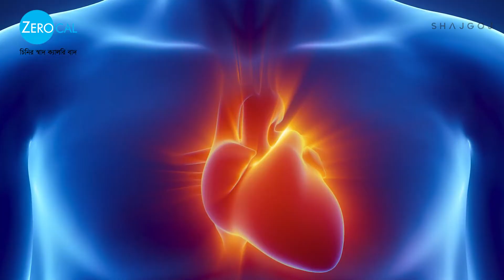সুস্থ জীবনের জন্য সুস্থ হার্ট | Healthy Heart | Nutritionist Advice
আজ "ওয়ার্ল্ড হার্ট ডে" উপলক্ষে আমরা পুষ্টিবিদ নুসরাত জাহানের কাছ থেকে জানবো আমাদের এই দৈনন্দিন জীবনটাকে সুস্থতার সাথে বাঁচার জন্য হার্ট-কে কীভাবে আমরা সুস্থ রাখতে পারি এবং এর জন্য কী কী করনীয়। চলুন তবে জেনে নেই।

Today on this "World Heart Day", Nutritionist Nusrat Jahan will tell us about how can we keep our heart free from cardiovascular diseases to lead a healthy and happy life. Let's have a look.